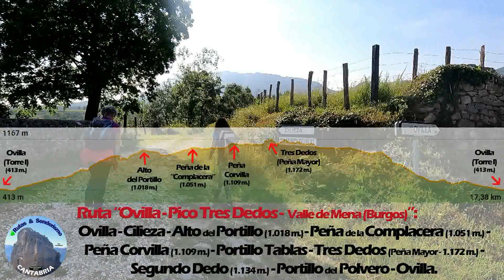Ruta “Ovilla - Pico Tres Dedos - Valle de Mena (Burgos)”:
Ovilla - Cilieza - Alto del Portillo (1.018 m.) - Peña de la Complacera (1.051 m.) - Peña Corvilla (1.109 m.) - Portillo Tablas - Tres Dedos / Peña Mayor (1.172 m.) - Segundo Dedo (1.134 m.) - Portillo del Polvero - Ovilla, Jueves 06 de Junio de 2024.

Actividad: Senderismo.
Distancia: 17,380 Km.
Desnivel+: 1.396 m.
Dificultad: Moderado
Tiempo en movimiento: 04 h. 15 min.
Tiempo total:   06 h. 18 min.
Velocidad media:  4,1 Km./h.